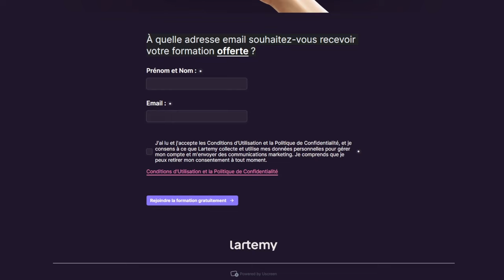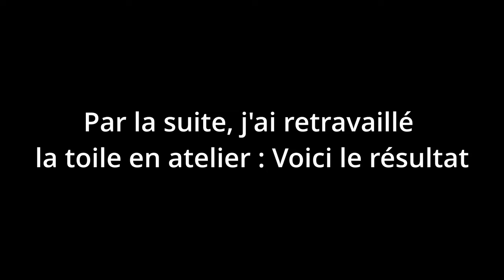Je me mets à la place de Cézanne pour peindre ce paysage au Mexique !